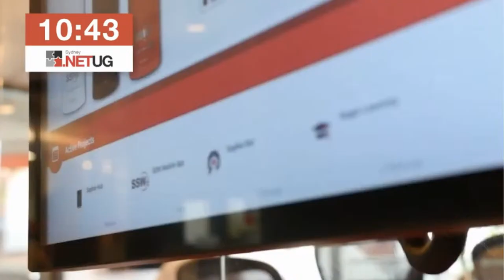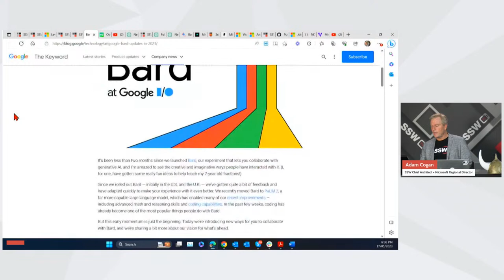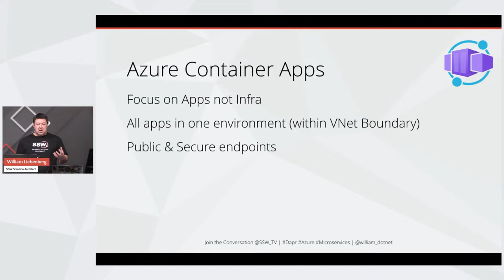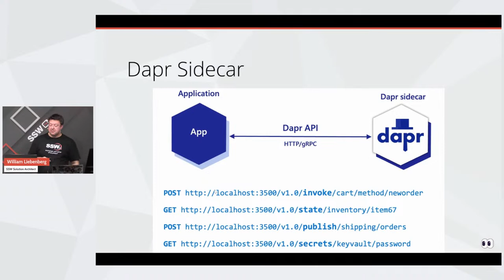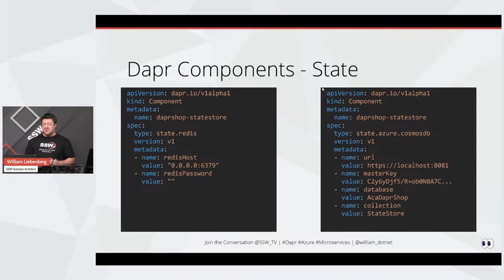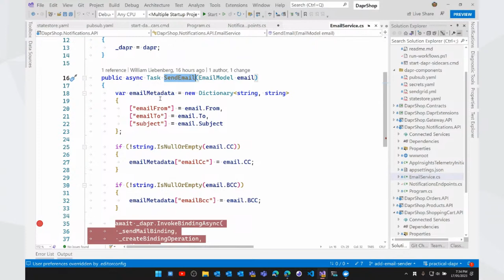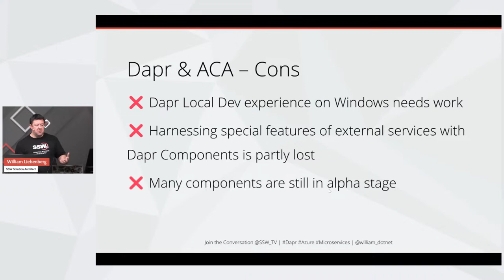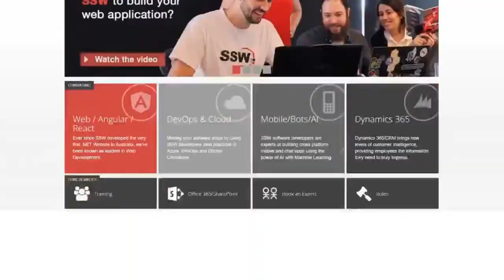Unleashing the Power of Microservices with Dapr and Azure Container Apps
May .NET User Group: Unleashing the Power of Microservices with Dapr and Azure Container Apps

Join our Azure and microservices expert William Liebenberg as he presents a game-changing approach to building microservices using Dapr and Azure Container Apps. 🤯

Discover how Dapr enhances the scalability, resiliency, and maintainability of your microservices while reducing complexity.

SSW Solution Architect William will give a hands-on demonstration of how to extend your microservices with Dapr and how to run GitHub-to-Azure deployments leaving you inspired to elevate your microservices game. 👨‍💻